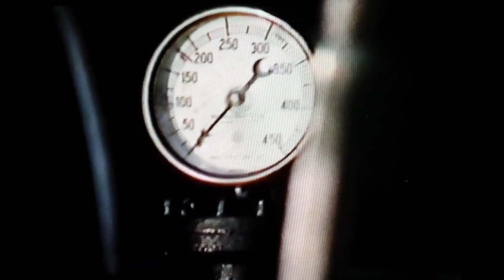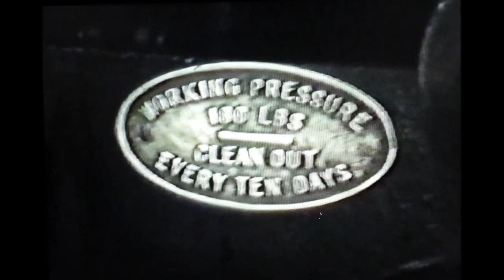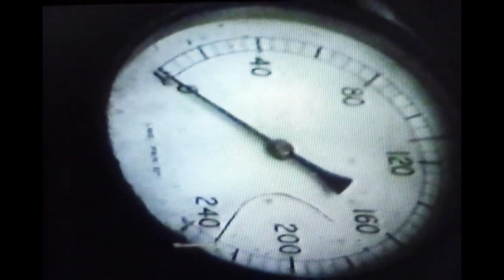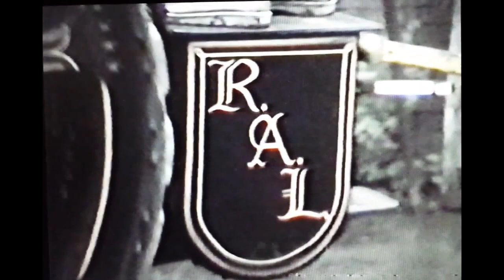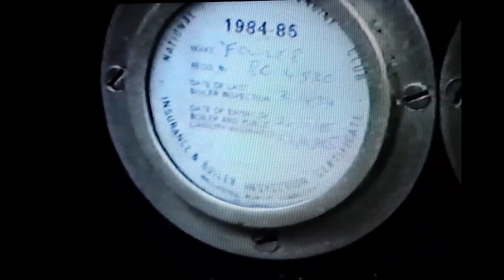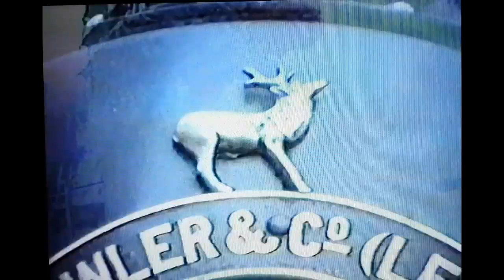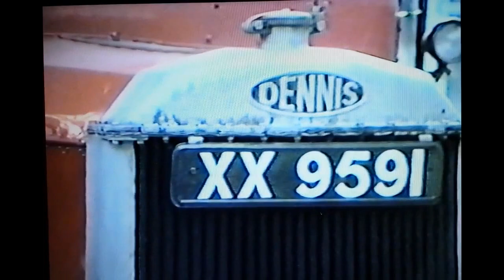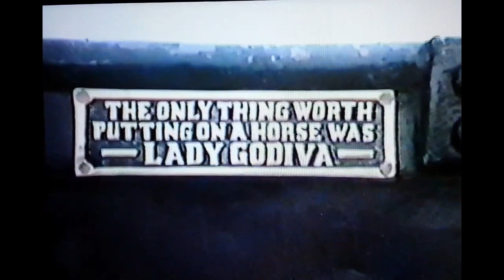"Jack Of Herts" K7 Ploughing Engine 16646.Lord Mayors Show 1984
This engine was originally purchased in "kit form" and restored by my Dad, Roy Lipscomb in 1977 and took over four years to restore. He sold it in 1995 and has had two owners since. In this video this is how this engine should look. Since my Dad sold it has had the boiler done but when the smoke box was replaced, the chimney has been moved closer to the front so is now in the incorrect position. The position it is in now is where it should be for a 1916 engine, This engine was built in 1926 and the smoke box was original when my Dad restored it and therefore should be in the further back position as shown in this video.